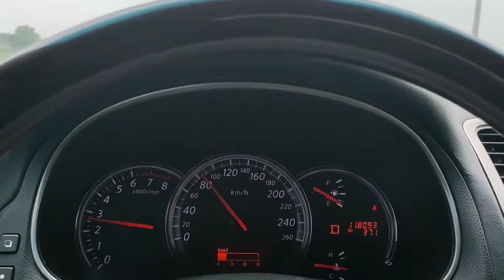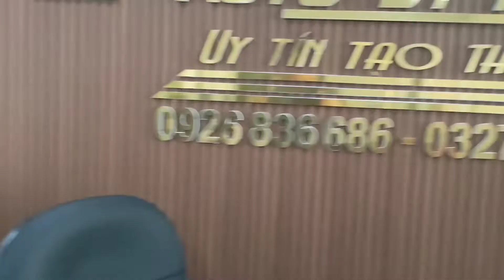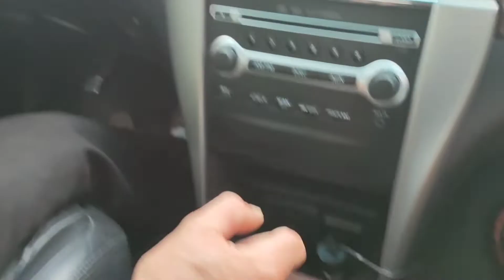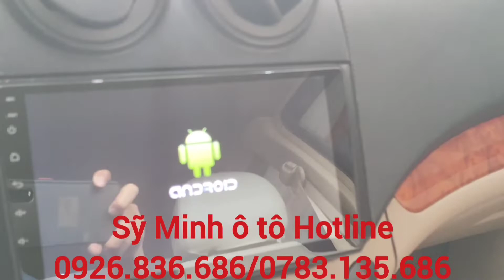Ấm áp tình cảm của khách hàng dành cho bên e và e quay luôn mẫu xe 2010 giá 148 triệu